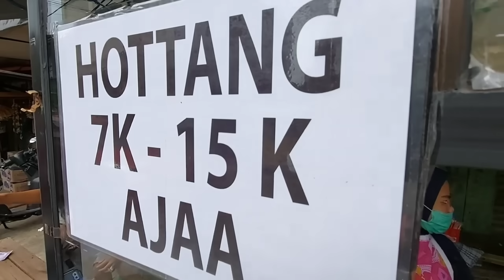BLUSUKAN CARI KULINER DI KOTA BAMBU DAPATNYA HOTANG !! INDONESIAN STREET FOOD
Gowes blusukam cari kuliner dalam gang ternyata lagi tidak jualan, jadi dapatnya hotang deh. San Hotang ini enak banget
Harga 10rb

Alamat
Dekat sini
Dropped pin
Near PISANG NUGGET SIBRO, Jl. Kota Bambu Raya No.15-32, RT.3, Kota Bambu Utara, Kec. Palmerah, Kota Jakarta Barat, Daerah Khusus Ibukota Jakarta 11420

Ojol: Visval Time